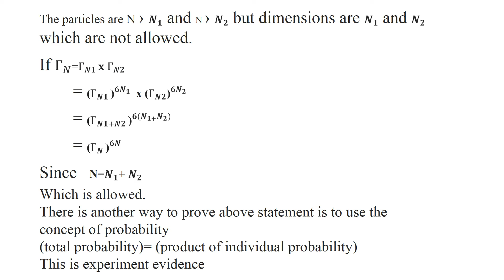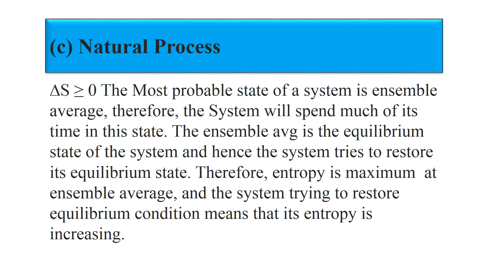Statistical Interpretation of Thermodynamical entropy (PHY-610)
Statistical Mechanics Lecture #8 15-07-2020